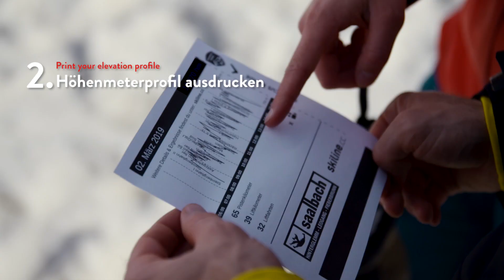The Challenge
65 Pistenkilometer, 32 Lifte und 12.400 Höhenmeter an einem Tag. 😍
Wer wagt sich an THE CHALLENGE? 💪

65 kilometres of tracks, 32 lifts and 12,400 metres of height in one day. 😍
Who dares to take THE CHALLENGE?